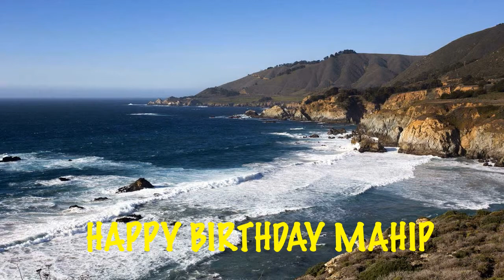Mahip Beaches Playas - Happy Birthday